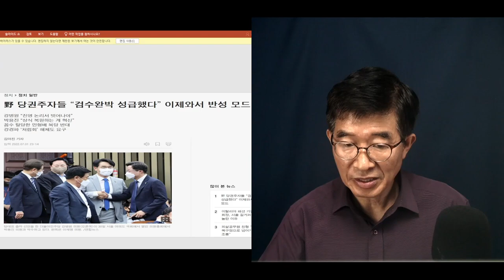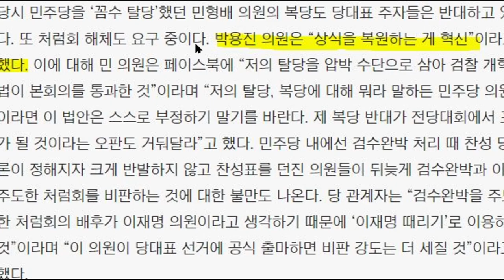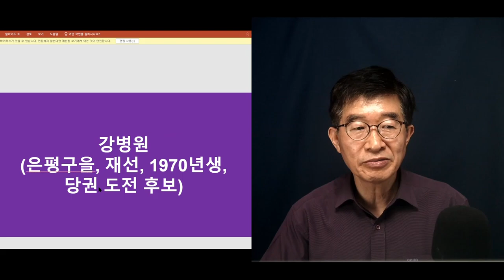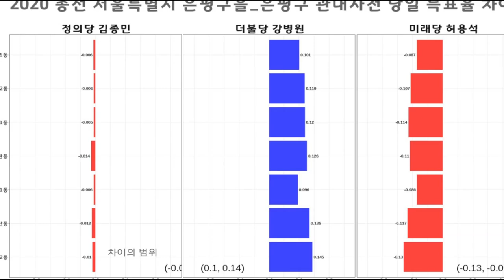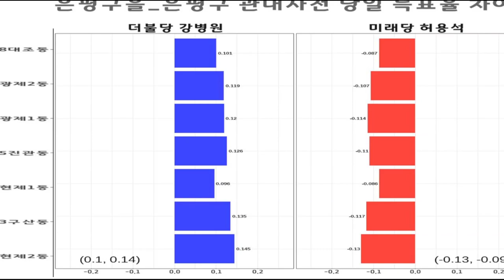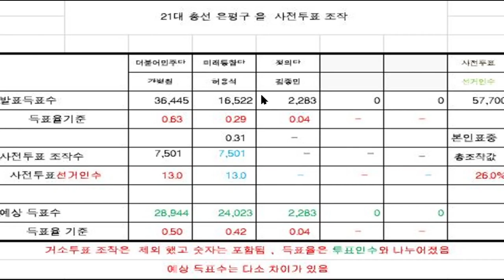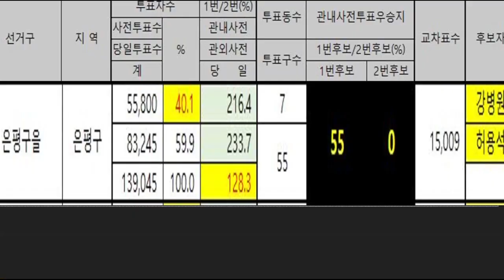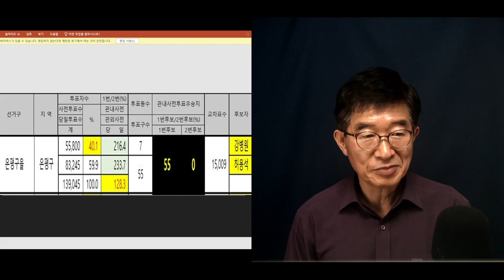민주당 당권 후보, 강병원(은평을), 문제 없나? / 그들 가운데 문제없는 사람은 없다 / 4.15총선 은평을 분석 결과 [공병호TV]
Bitcoin : 3MTW849AkP2ftLeSK2teZHMmzLu7Z83s9U